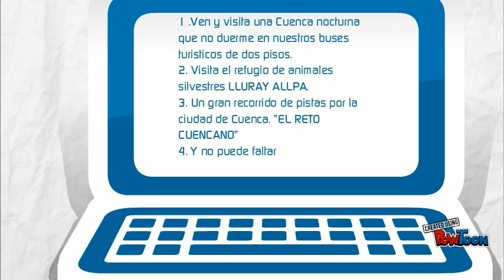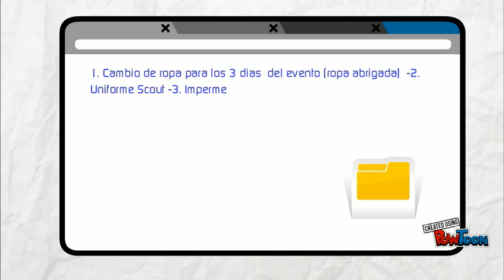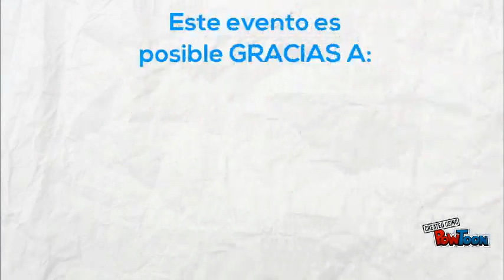VI Boscoree Nacional Salesiano 2015 - INFORMATIVO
Tercer boletín sobre el Boscoree Cuenca 2015-- Created using PowToon -- Free sign up -- Create animated videos and animated presentations for free.  PowToon is a free tool that allows you to develop cool animated clips and animated presentations for your website, office meeting, sales pitch, nonprofit fundraiser, product launch, video resume, or anything else you could use an animated explainer video. PowToon's animation templates help you create animated presentations and animated explainer videos from scratch.  Anyone can produce awesome animations quickly with PowToon, without the cost or hassle other professional animation services require.